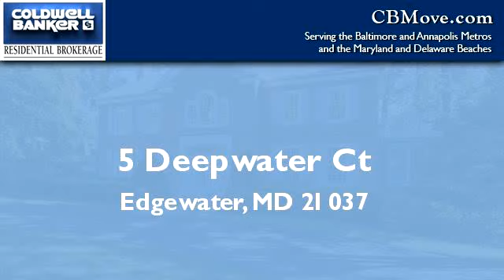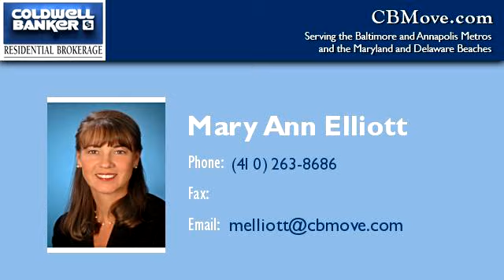Homes for Sale - 5 Deepwater Ct, Edgewater, MD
Bedrooms: 4
Bathrooms: 3.00
Square Feet: 0
Price: $1,325,000

MLS ID: AA7926491